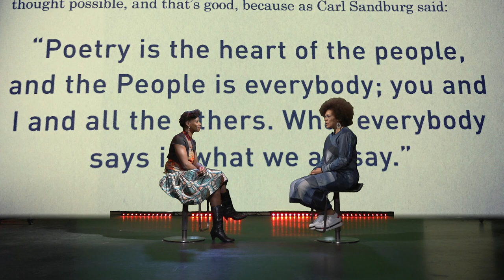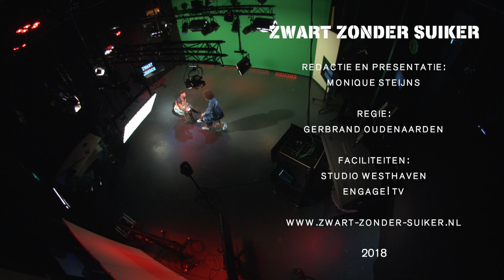Talkshow: Babs Gons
Zwart Zonder Suiker #8
Monique Steijns interviewt word poet, schrijver en host Babs Gons